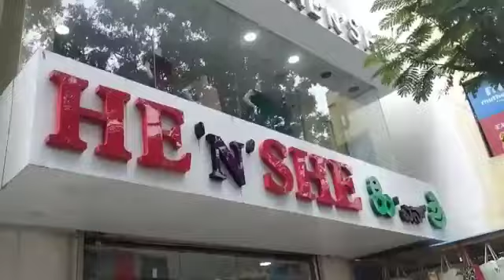September 16, 2022